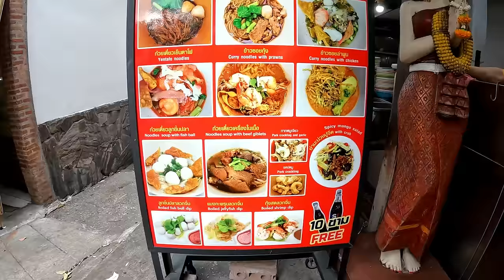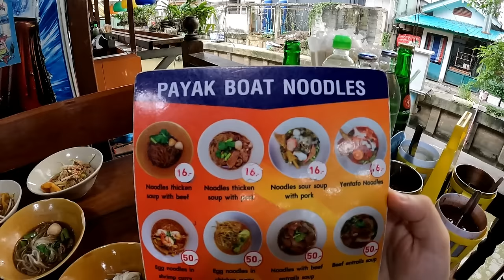Bangkok NOODLE SOUP CHALLENGE 🇹🇭 Great food in Bangkok Thailand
In this Bangkok food vlog we are having some delicious noodle soup. Me and Diggy going on the noodle soup challenge guys 😉
 We will be eating some great food in Bangkok Thailand in famous boat noodle soup area by Victory monument. Save this Bangkok noodle soup restaurant as this is the place if you looking where to find best noodle soup in Bangkok. Pa Yak boat noodles Bangkok is our favourite spot for boat noodles from now on !!!

How many can we eat? Was it tasty? Didi we finish it all? Watch to the end to find out 😉